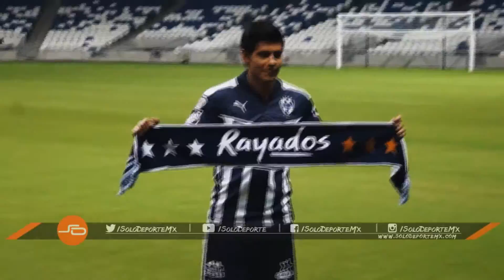Presentación refuerzos Rayados, Estadio BBVA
23 dic. 2015
Walter Ayoví, Miguel Herrera Equihua y Carlos Sánchez ya portaron la nueva indumentaria albiazul.